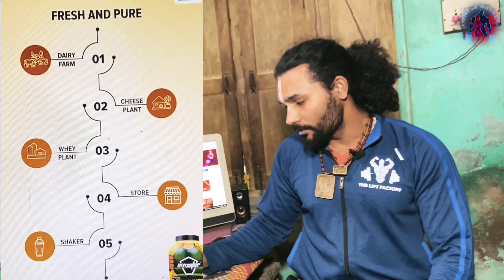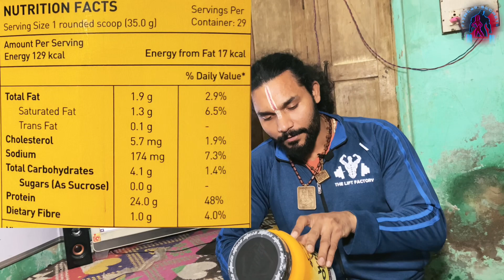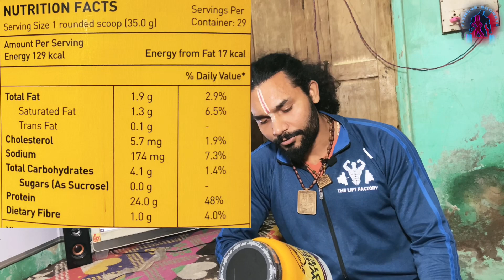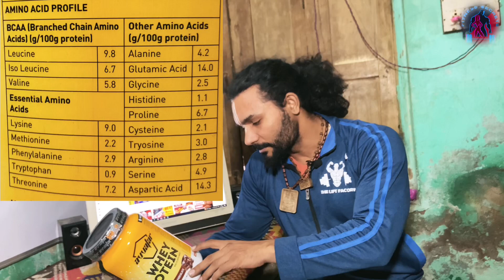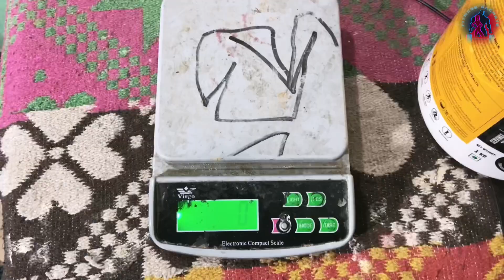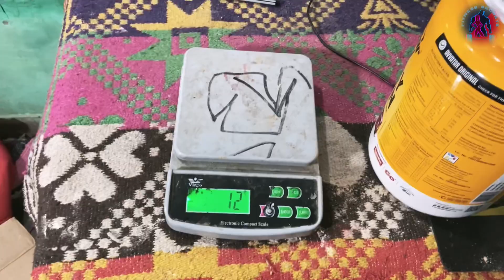Avvatar Whey Protein Review // HINDI // RAJATSHREE // Fitness Secrets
Honest Review Avvatar whey protein // RAJATSHREE // Fitness Secrets

Is Avvatar whey a certified?
Is Avvatar Indian brand?

Which brand is best for protein?
world?
What is the No 1 whey protein?
What is the most trusted whey protein?
Which is the No 1 protein powder in India?
Which Indian protein brand is best?
What protein is preferred in India?
What is the best cheap protein?
Which protein gives fast results?
What are the top 10 protein powders?

Why is the whey protein powder Avvatar the best in India?

Avvatar whey protein side effects
Avvatar whey protein review
Avatar Protein Isorich
Avvatar isorich
Avvatar Whey Protein 5kg
avatar protein | 1kg price

Are there any FDA approved whey protein?
How do you check if on whey protein is authentic?
Is there FDA approved protein powder?
Why is whey protein not FDA approved?